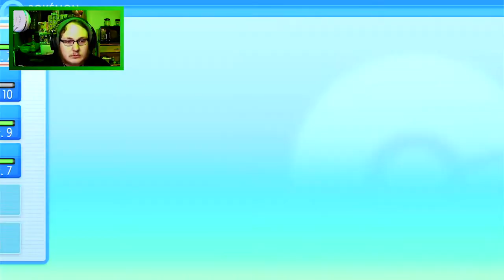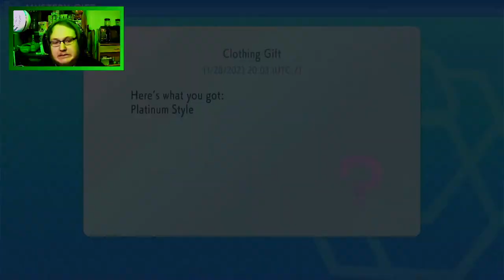Beating the First Gym & Getting Manphy Egg | Pokemon Shining Pearl Pt. 2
Hey, guys today I'm completing the first gym in Shining Pearl and getting the event Manphy Egg before heading to the next city. If you like the video be sure to subscribe and like the video also share the channel and video around with your friends and family to help spread the word about the channel. Peace!